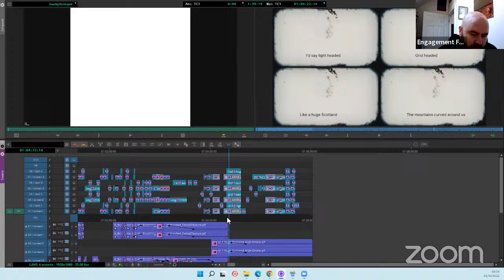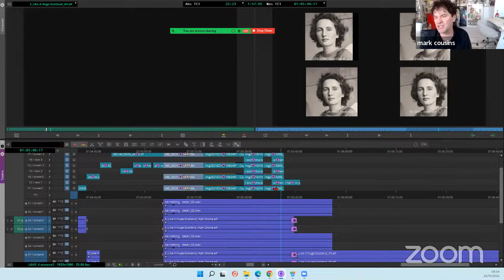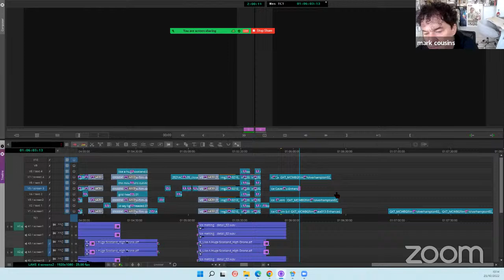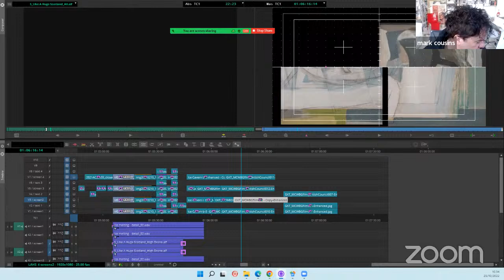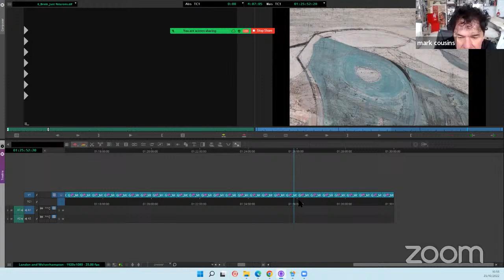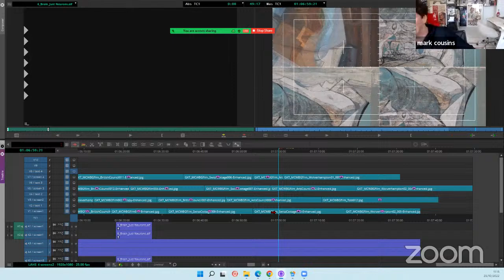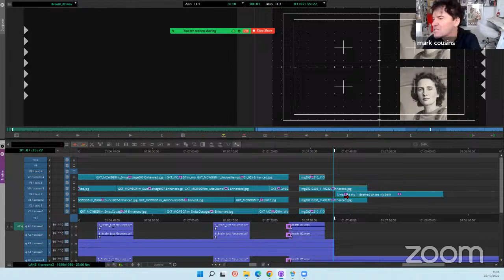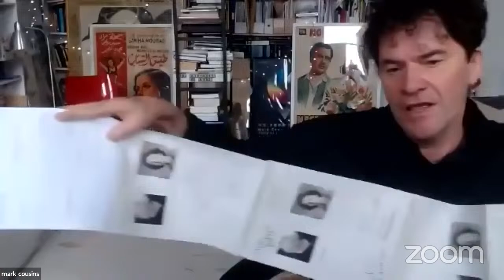Mark Cousins: Like A Huge Scotland live edit session 3, Tuesday Oct 25th, 09.30am-12.30pm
Live stream of edit of 4 screen Installation of Like a Huge Scotland by Mark Cousins.
Editor Timo Langer. Composer Linda Buckley. Sound designer Ania Przygoda
Supported by Creative Scotland

In May 1949, Scottish painter Wilhelmina Barns-Graham climbed onto the Grindelwald glacier in Switzerland. The afternoon changed her life. Join renowned film maker Mark Cousins and editor Timo Langer as they live edit Like A Huge Scotland, an immersive, multi-screen installation inspired by Barns-Graham’s moment of inspiration, which enfolds the viewer in an angry elegy to a retreating glacier and a passionate tribute to a great artist.

Like A Huge Scotland will be showing in the Fruitmarket Warehouse from November 5th until November 27th.

Mark Cousins received funding for Like a Huge Scotland from Creative Scotland’s Open Fund.